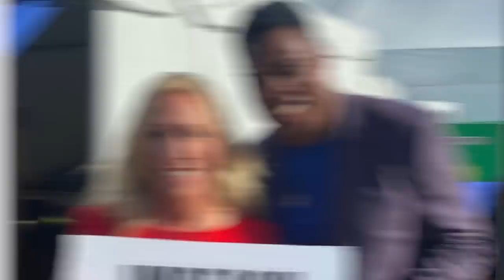Marjorie Greene Runs Away From an Interview After a Caller Grills Her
Marjorie Taylor Greene appeared on UCTV's 'Night Talk' and was grilled by a caller over her stance on abortion. She also condemned questions asked by the host. She ultimately ended the interview abruptly, leaving the hosts seemingly surprised by her behavior.